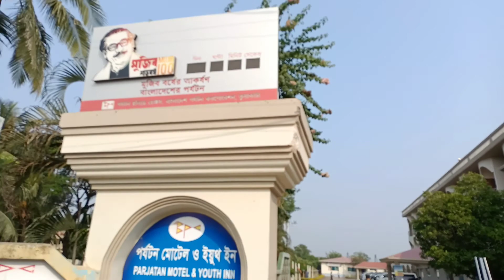অনেক দিন পর কোথায় ঘুরতে গেলাম।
কোথায় ঘুরতে গেলাম।
 Twins Mom Farjanas Vlog